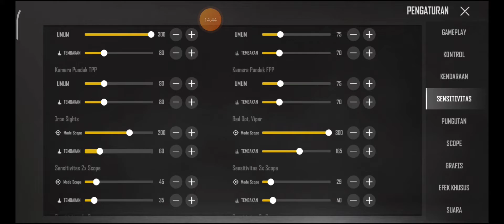PUBG New State Mobile On Poco X3 NFC | Snapdragon 732G | Adreno 618 | 6GB Ram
My specification PC
Prosessor : Intel Core I5 3470
Motherboard : Acer H61
Vga : ASUS GTX 1050 TI 4GB GDDR5
Ram hynix 12gb ddr3 pc12800
Hdd wd green 500gb 5400rpm
Hdd seagate 320gb 7200 rpm
Hdd wd blue 500gb 7200rpm
My Android Specification
Poco X3 NFC
Snapdragon 732G
Ram 6gb
Internal 64gb
xiaomi redmi note 7
Snapdragon 660
Ram 4gb
Internal 128gb
App: screen recorder no ads